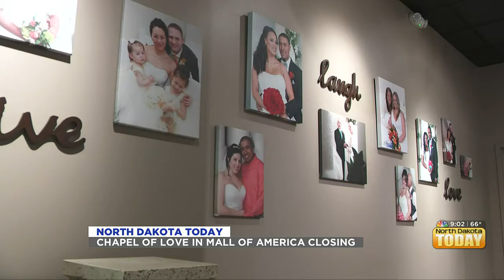NDT Top Talkers August 16